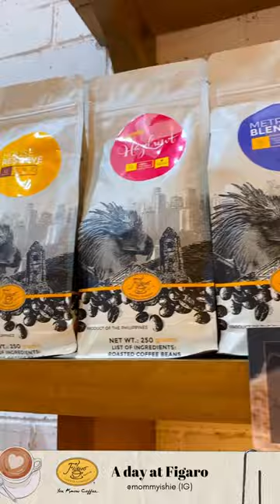Figaro Coffee | A Day at Figaro with mommyishie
Need a coffee shop with a great ambience + yummy food? mommyishie recommends FigaroCoffee!

Drop by and visit us, Figaro Foodies!

With Figaro, you know coffee. ☕️